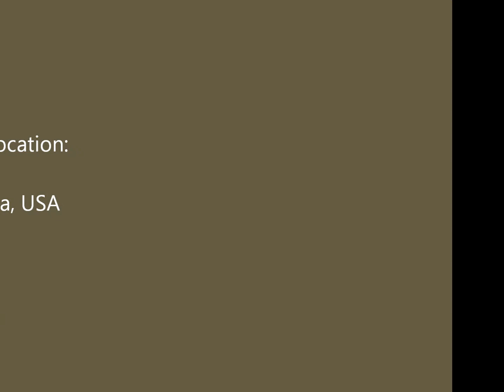VLog 57 - Joining Common Interest Groups - LGBT organizations -- look before you leap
Here is the letter I got from the person answering all the e-mails for this LGBT group; the letter is unedited:

Hi Brittany,

Sorry, these Meetup emails sometimes get lost in my account. I am not aware of any of the members so far being transgender, but there are a lot of people who have signed up but have never come to any event. If anyone was TG, then they didn't mention it. There is one guys that likes to wear pumps and makeup sometimes, but I'm not sure it's the same ;)

Hope to see you at an event sometime,

Marcel

fact was, I was insulted because this guys running the group, or at least answering all the e-mails so this is what I told him in response:

On 7/6/13 5:35 PM, Brittany wrote:
You know, you could have taken a few minutes to research what is transgender?   If you are the person running this group and you do not know the difference between transgender and a damn transvestite, you have a problem.

I'm gone.  I wasted $10 on my membership fee and got nothing for it. Oh, except for ignorance.

By the way, your excuse for how long you take to reply to emails is unacceptable. If you are the person who is answering the email queue for this club, you could do a better job.

Brittany

way look at it, why would I want to be part of a group where the leaders of that group are operating from the purest form ignorance I've ever seen in the general population -- these folks should know better -- they cater to the LGBT segment of the population and you would think they would know the difference between a transvestite and a transsexual; the sad truth is, some just don't know what they're talking about and have no business responding to e-mails from potential members or members wanting to participate.

Use caution. Don't be surprised at what people say to you. Anything goes.